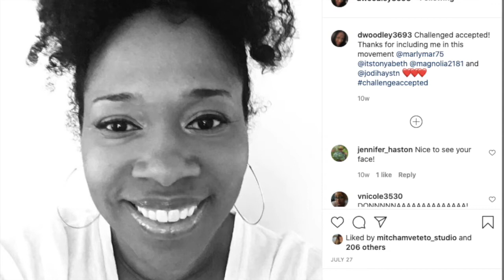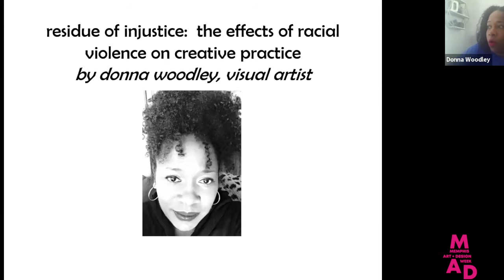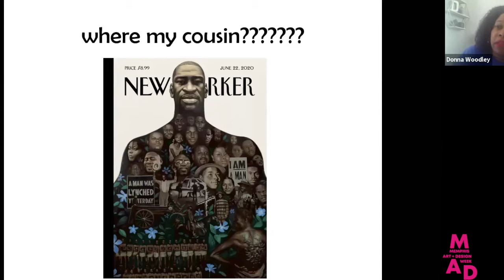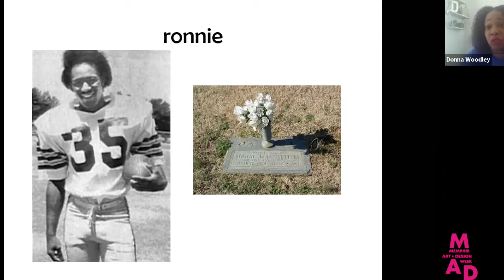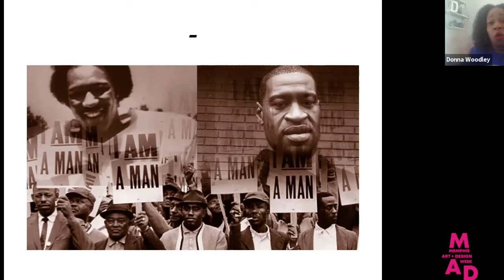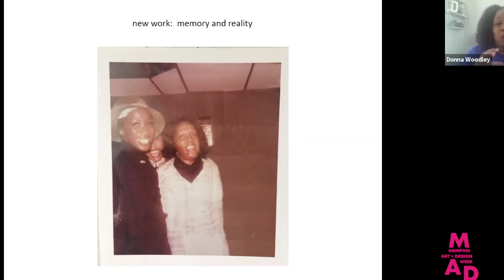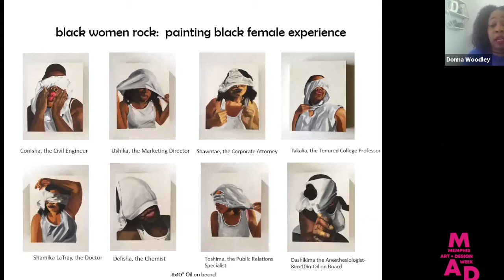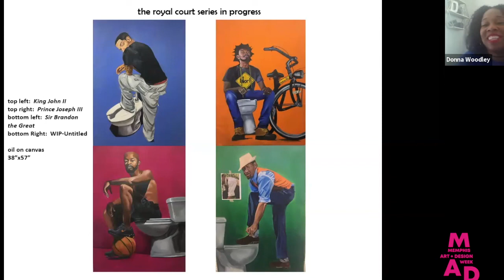Residue of Injustice: The Effects of Racial Violence on Creative Practice (Donna Woodley)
Enter into the practice and studio of Memphis native, artist and educator Donna Woodley as she explores the "residue" of racial trauma from childhood to today that has shaped her work.

At her core, Donna is a portrait painter, and loves to make work that speaks to notions of black experience. The figure in Donna's paintings is confrontational towards the visibility and value of black people within American society, both historically and in a contemporary context. Informed by stereotypes, cultural similarities and differences, perception of beauty, mental health, and esteem, Donna's work often uses subtle humor to create an environment conducive to healthy dialogue.